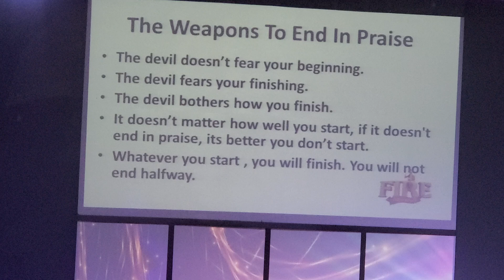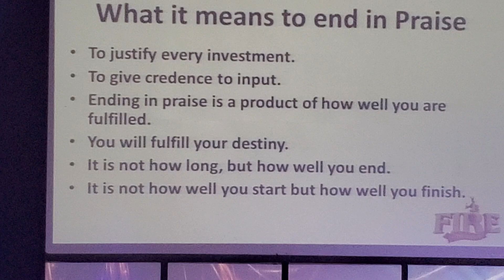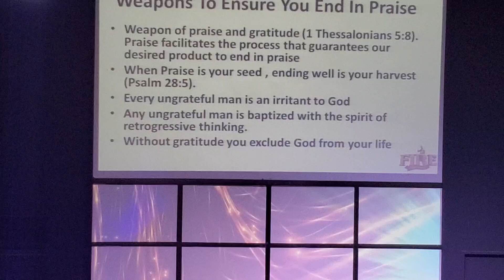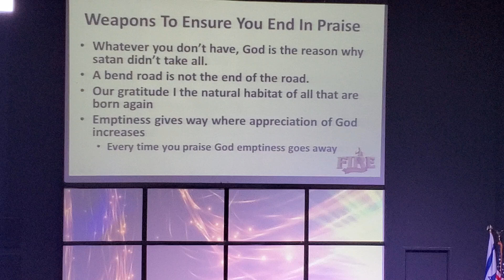Day 4 of Jesus Power Fire Conference (1)